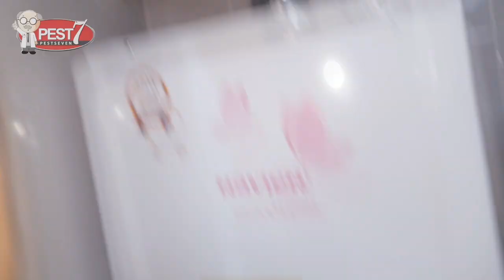[셀프방역] 원룸 바퀴벌레 초간단 퇴치법을 알아보자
안녕하세요 무더운 여름날 기록적인 폭염으로 집에 있는 날이
더 많은 시기에

바퀴벌레도 급격하게 개체수가 늘어 문의가 많이 오고 있습니다.

특히 원룸에서 혼자 거주하시는 대학생, 직장인 분들께서
바퀴벌레가 원룸에서 나타나면 어떻게 대처해야 할 지
모르시는 분들이 너무 많았습니다.

그래서 바퀴벌레 퇴치에 필요한
약품 사용법과 간단한 예방법에 대해서 기획 영상을 만들게
되었습니다.

바퀴벌레가 나타나 고민이신 대학생 분들의 요청을 받아 방문을
하여 촬영을 하였습니다.

영상을 통해 바퀴벌레 예방 및 퇴치에
도움이 되시길 바라겠습니다.

p.s

촬영에 협조해주신 이다은님께 감사의 말씀을 드립니다.

자세한 점은 댓글이나 블로그, 사이트에 문의 주시면
답변해드리겠습니다.

▼페스트세븐몰 바로가기▼